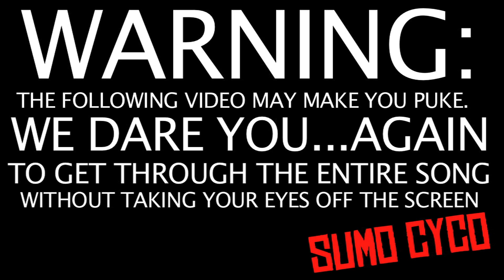Clowns Playing Poker (Don't Watch This If You Don't Want To Get Dizzy) SUMO CYCO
Sumo Cyco is an independent female fronted punk metal based band in Toronto, Canada. New Album coming soon! Let's get rowdy!!!